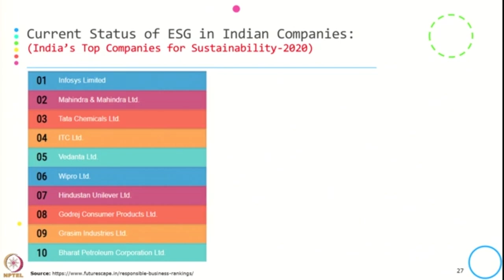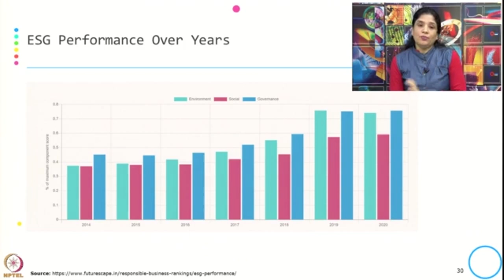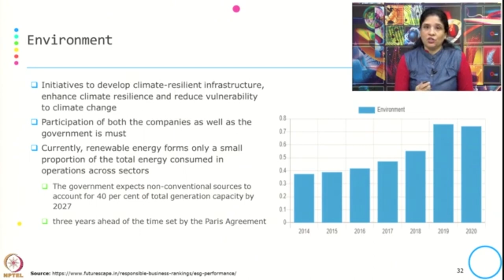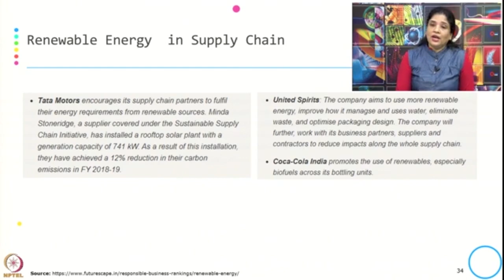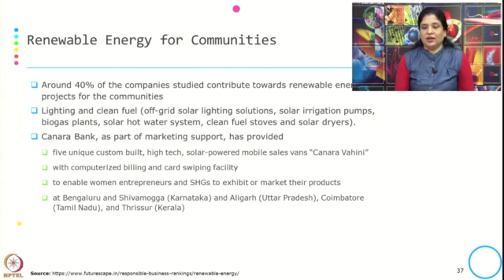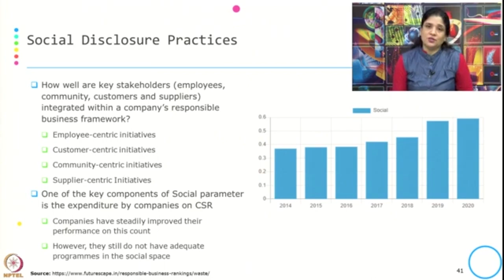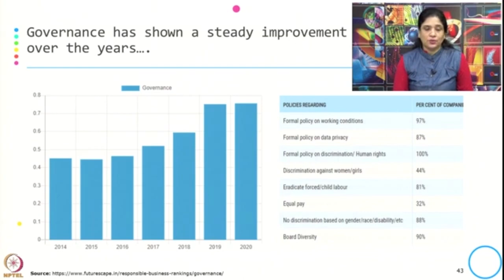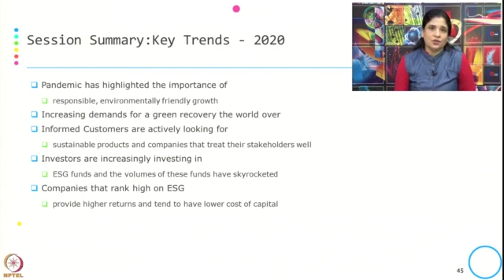Week 2-Lecture 15 : Current Status of ESG in Indian Companies